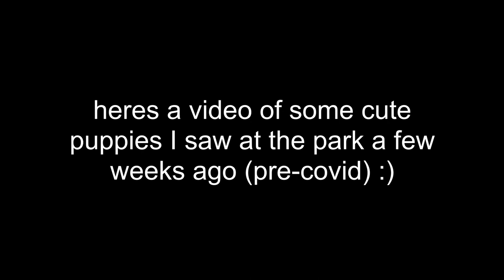Why Online School in Quarantine is NOT GOOD + Popeyes Mukbang!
Pandemic + Quarantine = Online School, and let me tell you why that is a BAD IDEA. I mean I guess there is no other choice but you know what choice there is? The way teachers and professors behave... they really out here assigning more work to us when in reality they should be taking work away from the regular amount. Oh well, I'm almost done with the semester if I don't actually end up drowning in these assignments.

On another note, I got to get some Popeyes YUMMMMMMMMMM omg popeyes is my FAVORITE fried chicken it is literally the best out there. and the biscuits? OH THE BISCUITS. Don't worry guys I got these delivered. I'm a responsible member of society practicing social distancing and self quarantine :)

p.s. my goal is to one day just order like 8 biscuits from popeyes and eat only that as a meal